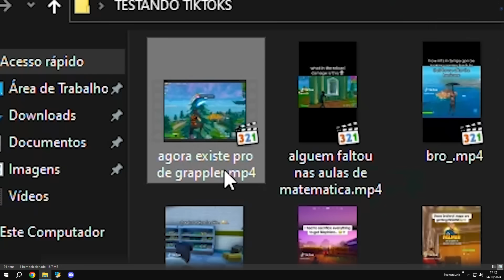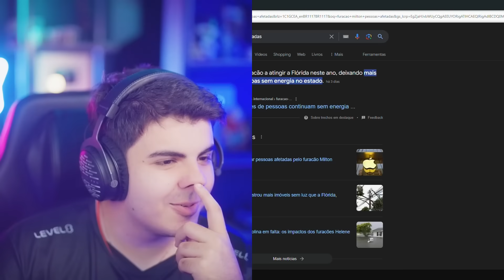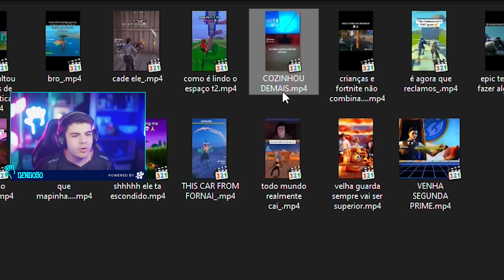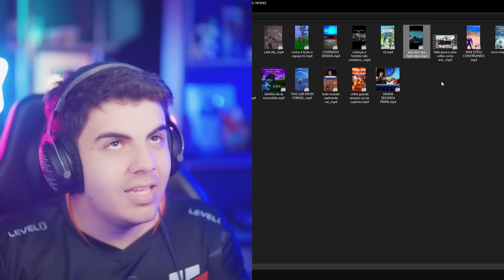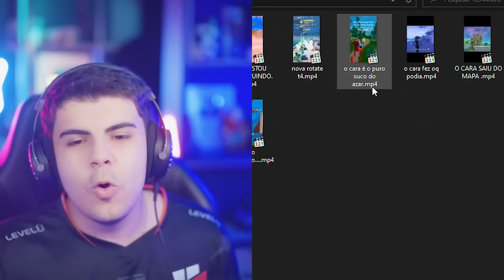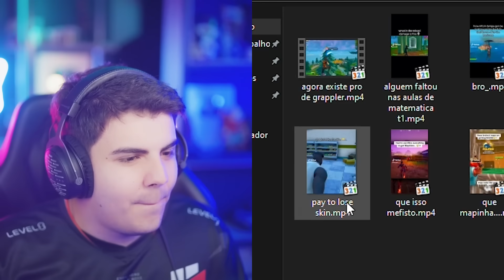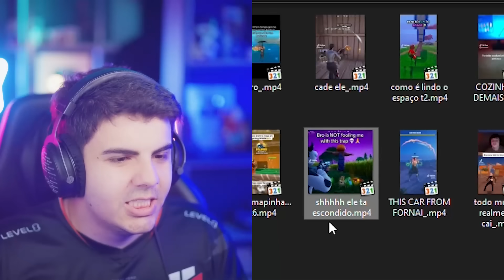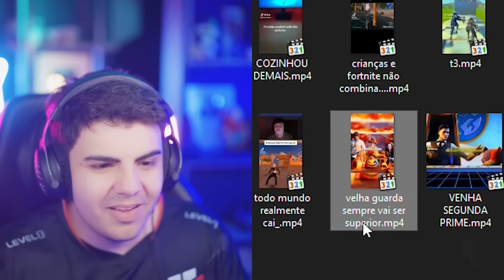TESTEI os TIKTOKS mais VIRAIS do FORTNITEMARES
♦ Meus amigos:
Flakes Power
Derponce
Toniket
Manteiga